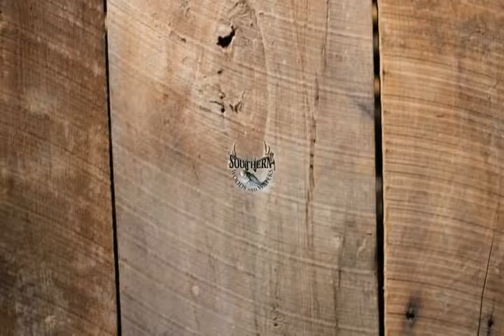Southern Woods & Waters: Turkey Hunting Tips Pt. 1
Hugh and Brandon sit down with Randall Haley and his grandson Devon to talk turkey hunting tips and tricks.